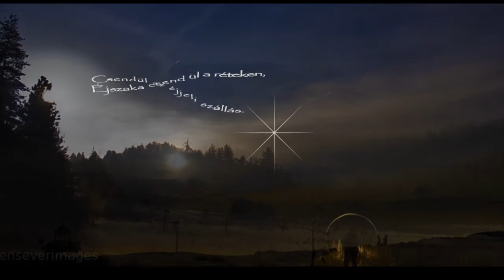Ahmedabad - Makám 2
A nice song from the latest album Yanna Yova of Makám